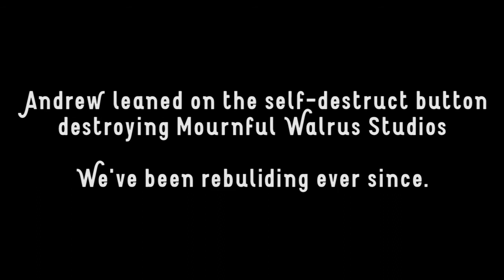This War of Mine Episode 4 | From the Vault | Final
Shit, this is 5 years old at this point.
But I finally got around to uploading it lol

It's really interesting being able to directly see how much a person has grown.
Andrew, as heard is this series had his first kid this last week.
Wild.